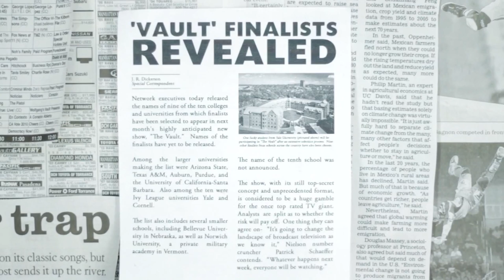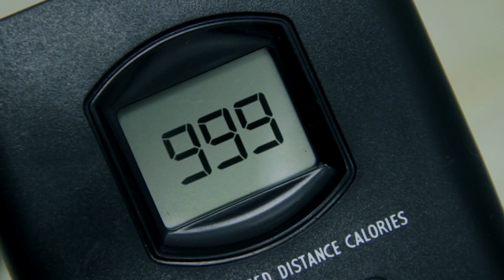The Vault - 30-Minute MEGASODE Fundraiser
You can purchase our DVD set which includes cast and creator commentaries, behind the scenes footage, bloopers, bonus content, and more.  You can also get props from the show.

Thanks!